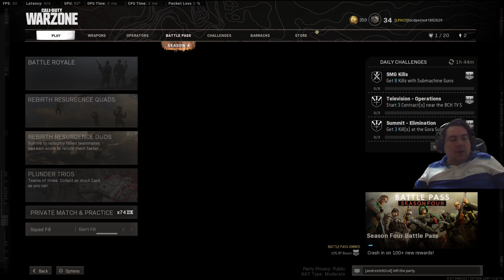Por la puerta roja | sábado de relax